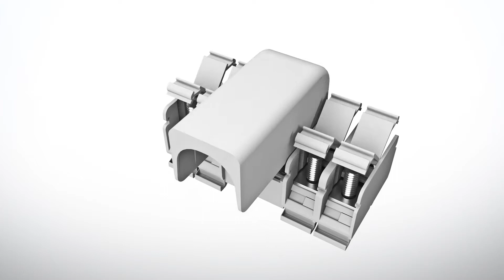'elmex' Din Rail Mounted Distribution Blocks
'elmex' Din Rail Mounted Distribution Blocks are an Innovative Engineering Solution to satisfy customers' needs. They find application in Power Distribution for Control Circuits and can also be used to centralize earthing for the entire panel. These blocks are completely shrouded and accommodate single input and multiple outputs. They replace conventional open Bus Bars, ensuring perfect continuity.